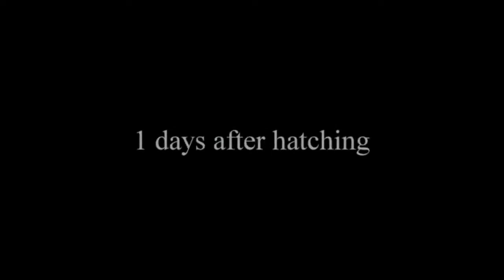Heavenly Truths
Taking this video down will be breaking federal law and discrimination against other's freedom to education with the provided resources that are made to the public. Everything belongs to God and no individual can claim rights to anything. Thank you.

If YouTube removes any videos for what they claim is a violation of copyright law, it is a false claim. We profit from none of the videos, but to simply share as it is allowed to do so by our God given rights and by the laws of the land.